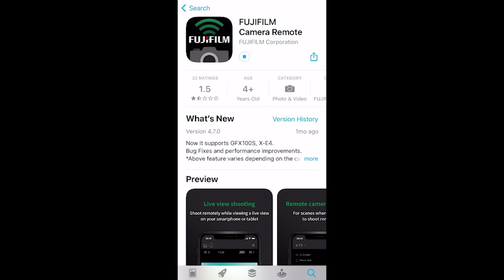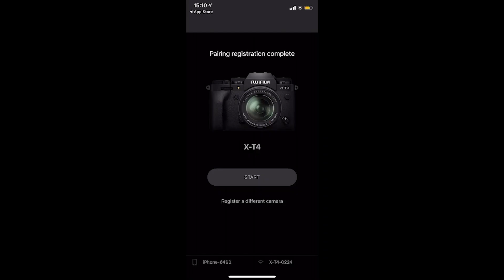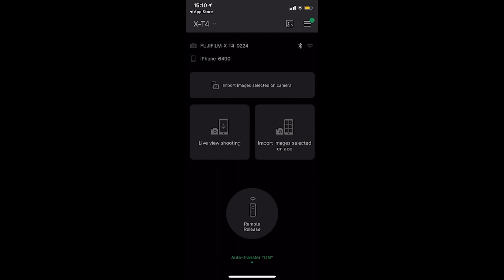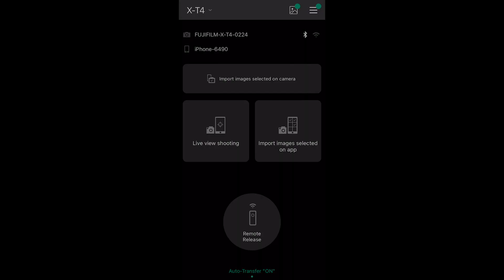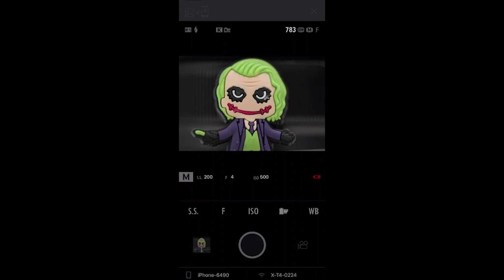Truques e Dicas Fujifilm: App Fujifilm Camera Remote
Neste Truques e Dicas Fujifilm vou mostrar passo a passo como instalar, configurar e utilizar a app Fujifilm Camera Remote.

Todas as dicas são compatíveis com os modelos recentes das câmaras Fujifilm. O Equipamento utilizado neste vídeo: